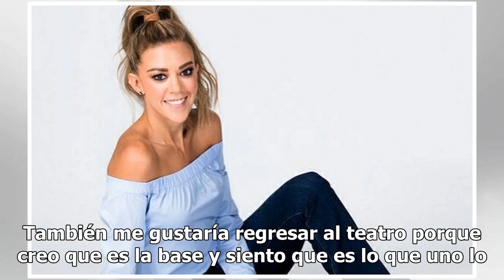Fernanda Castillo reinó la taquilla en el año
Pasar de la televisión al cine fue uno de los grandes logros que Fernanda Castillo conquistó en 2018. La actriz debutó en enero su primer protagónico con Una mujer sin filtro. Para agosto estelarizó junto con Mauricio Ochmann Ya veremos. Y hace apenas unas semanas presentó su tercera cinta: Mi peque...